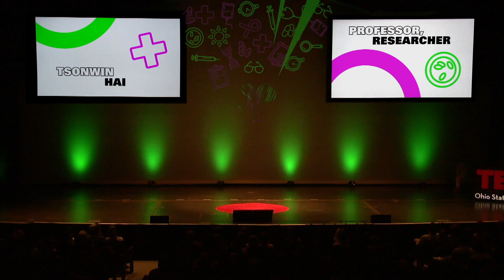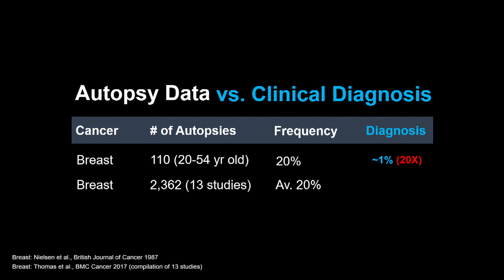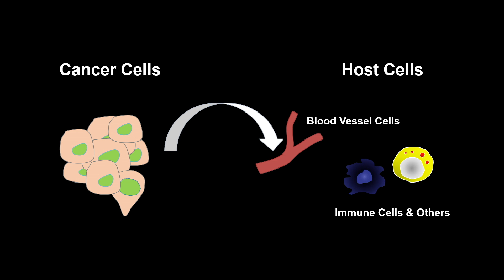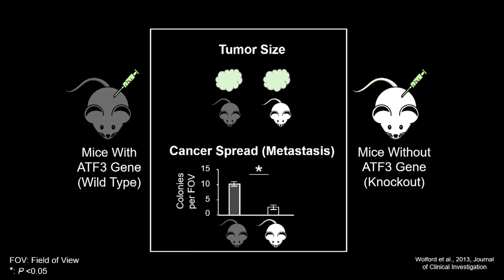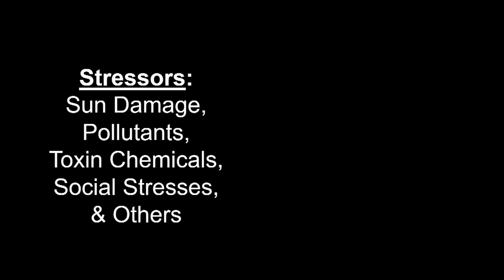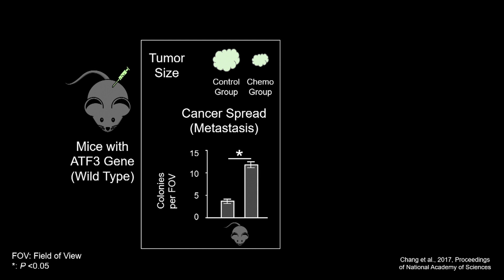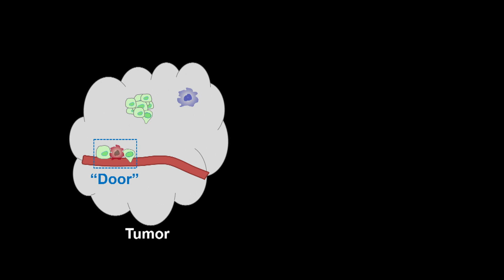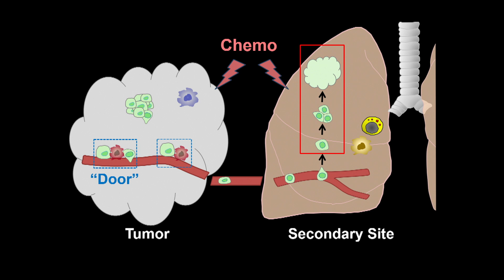Stress response and the chemo paradox | Tsonwin Hai | TEDxOhioStateUniversity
Stress is unavoidable in life. However, how we respond to stress plays an important role in its impact on our health. Chemotherapy, as a stressor, activates the cellular stress response, changes our body's immune cells, and paradoxically increases cancer spread. Tsonwin Hai teaches Molecular Biology and Biochemistry at the Ohio State University. Her research focuses on how our cells respond to stress signals, and how these responses affect our immune system, which in turn affects disease progression. This talk was given at a TEDx event using the TED conference format but independently organized by a local community.